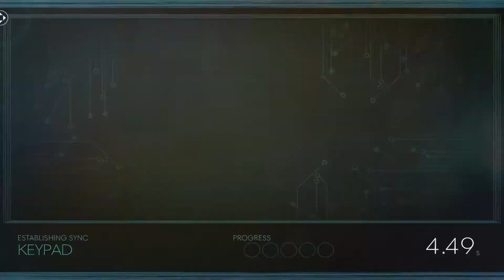Prey - Campaign - Part 7